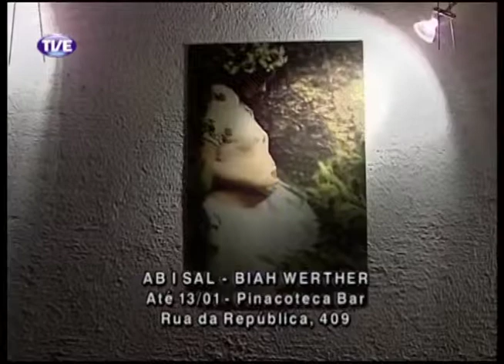Estação Cultura 02/01/14 Bloco 1